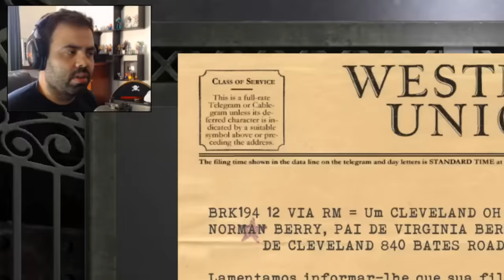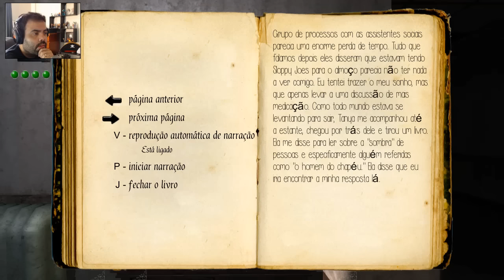O FANTASMA RETARDADO: É TERROR OU ZOEIRA?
NOME DO JOGO: HATMAN: SHADOW WARD

Os Piratas